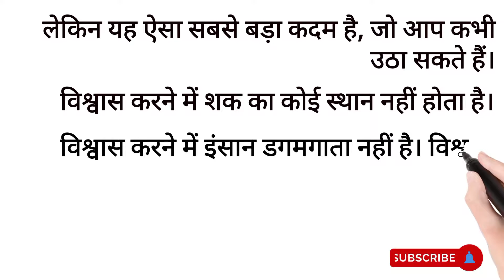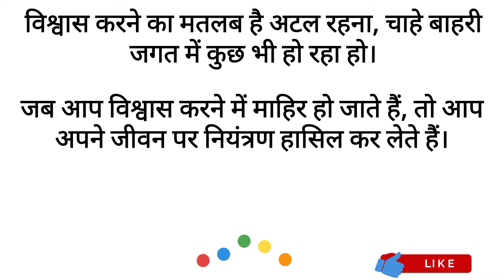THE SECRET (दैनिक प्रेरणा) DAY - 58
प्रत्येक दिन के लिए एक सुविचार || SS VIJETA TEAM || A BOOK CONVERT TO WRITING VEDIO
Dainik Prerna
secret book
the secret book rhonda byrne
the secret book vedio DAILY